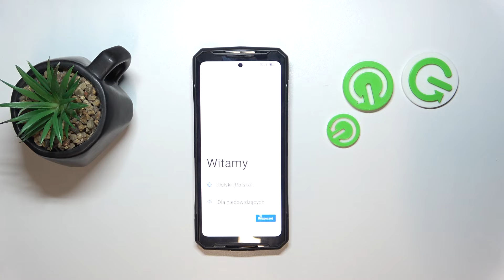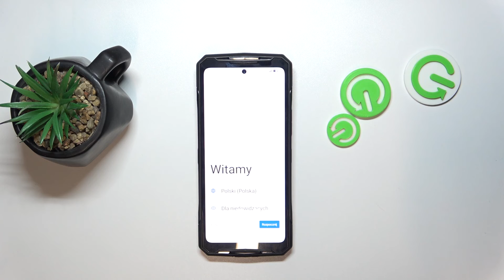How to Hard Reset DOOGEE DK10 via Recovery Mode?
Find out more:
In this comprehensive tutorial, we'll guide you through the process of performing a hard reset on your DOOGEE DK10 smartphone using the recovery mode. A hard reset, also known as a factory reset, is a useful troubleshooting method to resolve software issues, remove malware, or restore your device to its original settings. Follow our step-by-step instructions carefully to initiate a hard reset via the recovery mode on your DOOGEE DK10 and regain control over your device's performance.

What is a hard reset, and when might I need to perform one on my DOOGEE DK10?
How do I access the recovery mode on the DOOGEE DK10 to initiate a hard reset?
Will performing a hard reset erase all data and settings on my DOOGEE DK10?
Are there any precautions I should take before proceeding with a hard reset on my DOOGEE DK10?
What should I do if my DOOGEE DK10 becomes unresponsive or fails to boot after a hard reset?